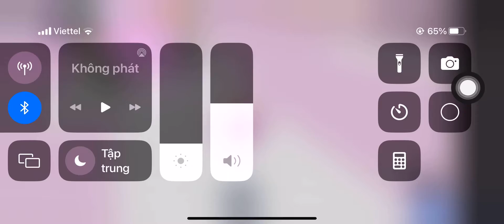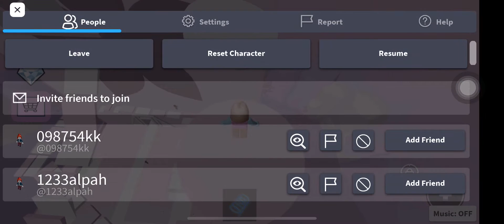Tower of queens 👸 👑🏆